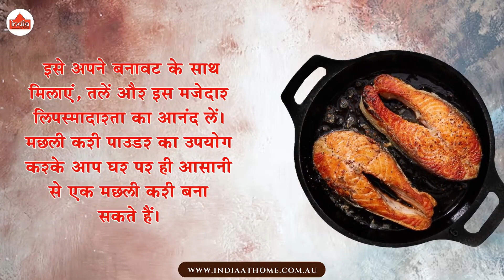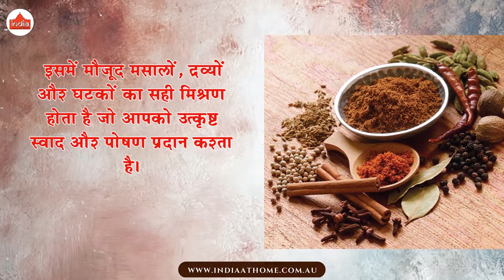Flavorful Fish Delight Unleashing the Magic of Fish Curry Powder in Hindi | India At Home